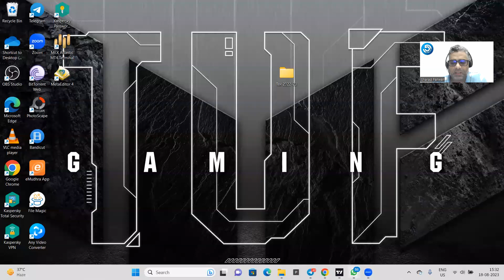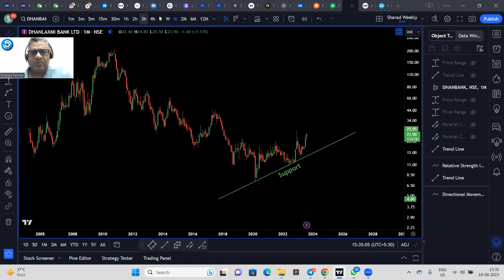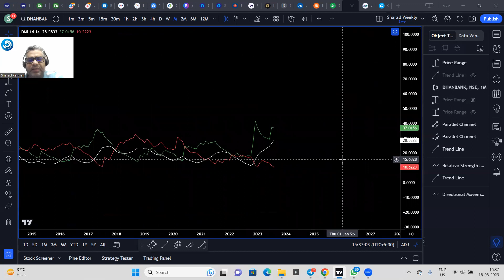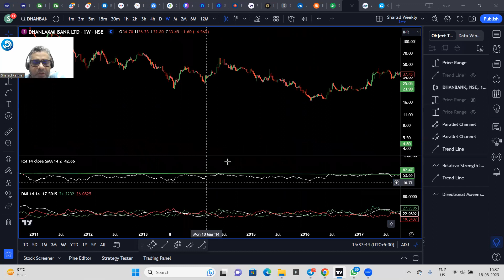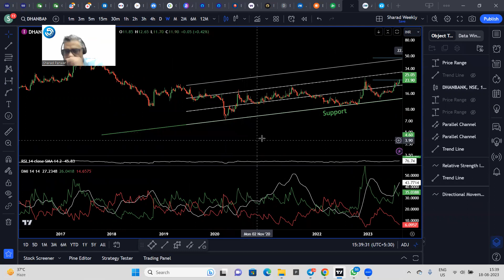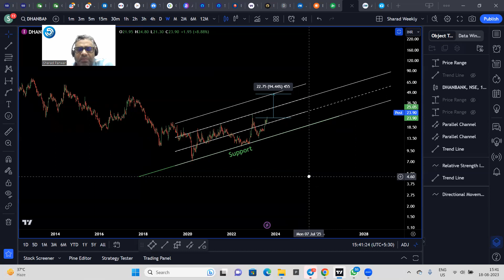Dhanlaxmi Bank Share Review: Expert Analysis & Target Projection | Rahul Saraoge & Team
In this insightful video, join trader and investor Rahul Saraoge and his expert team as they dive deep into a comprehensive review and result analysis of Dhanlaxmi Bank shares. 🚀 Gain valuable insights into the current status of Dhanlaxmi Bank stock and discover potential targets for your investment strategy.

📊 Whether you're a seasoned investor or just starting out, this video provides a golden opportunity to enhance your trading knowledge and make informed decisions. Don't miss out on the chance to learn and grow as an investor. 🌱

Feel free to click on the links to visit our profiles on social media -

Feel the pulse of the market and make informed investment choices. Watch now and empower your financial journey! 📈👍